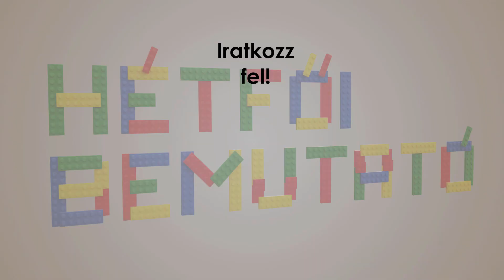Hétfői bemutató - A godzillák egymás között - Nissan Skyline GT-R vs Nissan GTR by Firas Abu-Jaber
Bencének köszönhetően megtapasztalhattam, milyen Firas munkássága, illetve elmesélhettem a Skyline GT-R kocsik történetét!